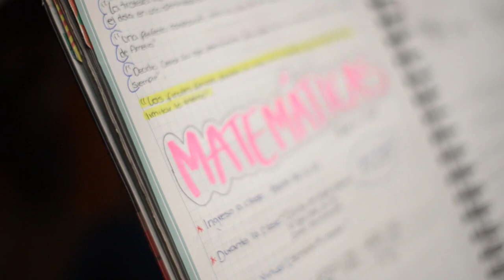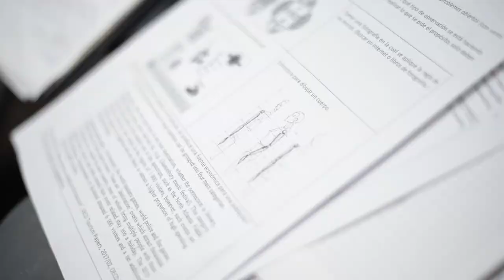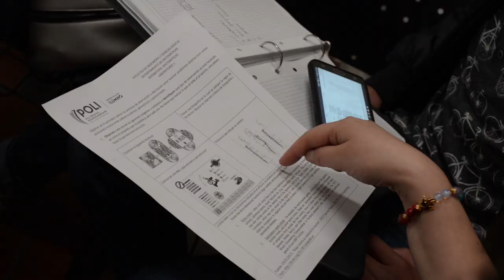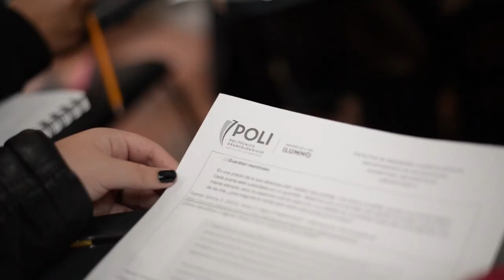Experiencias que potencializan tus conocimientos en Matemáticas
Nos reinventamos y desarrollamos un proceso de aprendizaje para que las matemáticas se trabajen desde la tecnología y el acceso a la información. De esta forma nuestros estudiantes desarrollan confianza y mejoraron significativamente si habilidades en matemáticas.